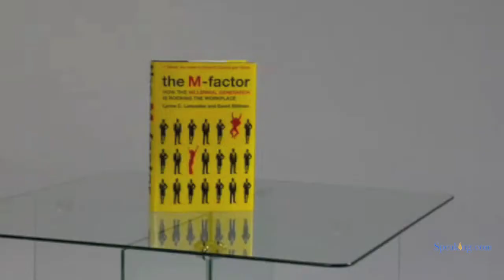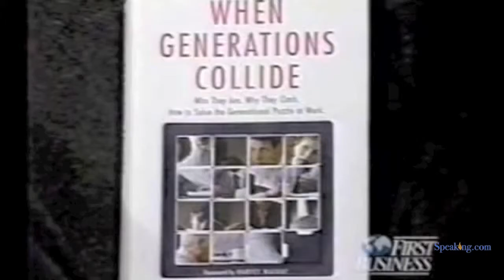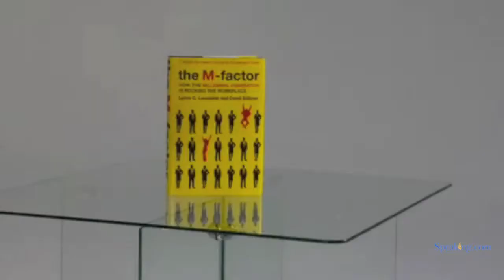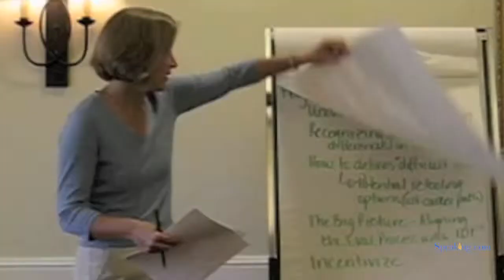Lynne Lancaster | Speaking.com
Are you struggling with generational gaps in recruiting, retention, or communication? Do you need to engage the newly-hired Millennials in the room without turning off the Generation Xers and Baby Boomers? Are you looking for an insightful presentation on the hottest talent trends accompanied by practical, applicable solutions? Savvy, engaging, and entertaining, Lynne delivers sparkling keynotes and workshops tailored to your strategic issues.

Lynne Lancaster is one of the nation's foremost generational experts and cultural translators. With clients that range from AT&T to Best Buy, Cisco, General Mills, the National Security Agency, and U.S. Bank, Lynne was named a Top Five Speaker for 2010.

Lynne is one of The Generations People who make up BridgeWorks' multigenerational team of experts, speakers, and corporate entertainers. Individually and together they deliver highly customized, high energy keynotes and workshops that entertain and enlighten audiences and leave them with plenty of practical, take home tips.

Lynne is co-author of the best-selling books When Generations Collide and The M-Factor: How the Millennial Generation Is Rocking the Workplace (HarperBusiness 2010). Her firm routinely conducts large-scale surveys as well as focus groups and one-on-one interviews to discover firsthand the ways in which the generations are shaking up today's business world. Lynne has appeared on CNN, CNBC, and National Public Radio, as well as in Time, Washington Post, and New York Times.